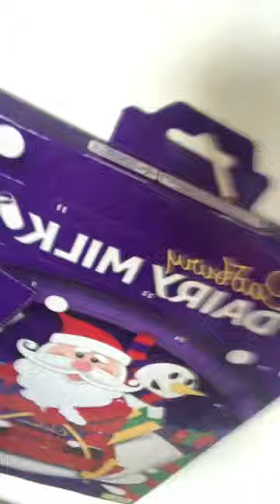1 December 2022